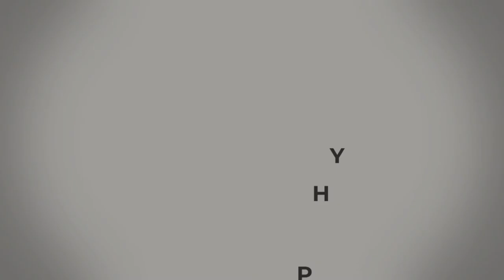James Palmer Landscape Photographer